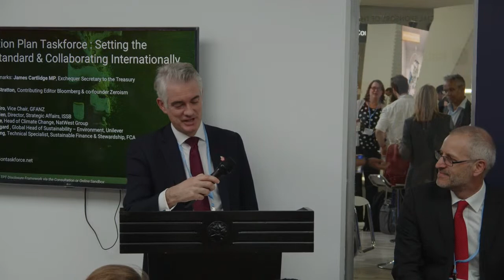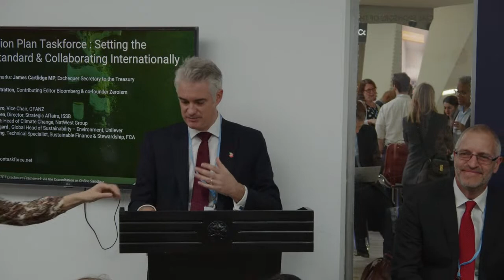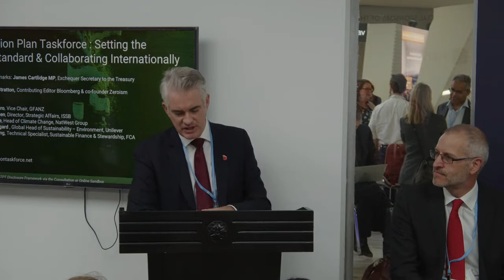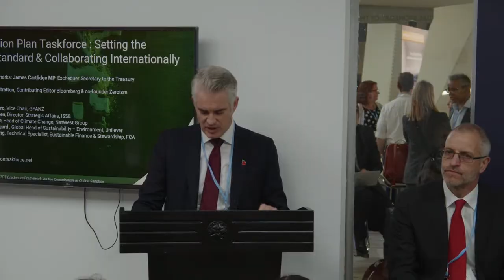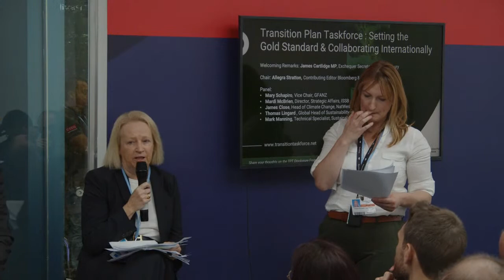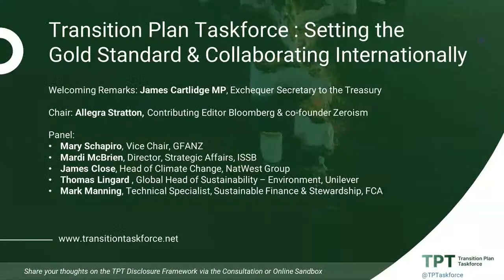Transition Plan Taskforce - Setting the Gold Standard & Collaborating Internationally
The TPT has a mandate from the UK Treasury to set the gold standard for private sector transition plans in the UK. Since its launch in April this year, the TPT has been consulting extensively with finance, real economy, civil society, and academia to understand what a gold standard plan looks like.

On 8th November, the TPT will publish its first major consultation: The TPT Disclosure Framework and the TPT Implementation Guidance. These will set out recommended disclosures and support organisations with an end-to-end process for preparing a plan.

At this event, TPT members will discuss the power of transition plans to drive investment supporting the transition to net zero and climate resilience. The panel will discuss the significance of the TPT’s first outputs, what makes a good transition plan and how to ensure global convergence and standardisation.